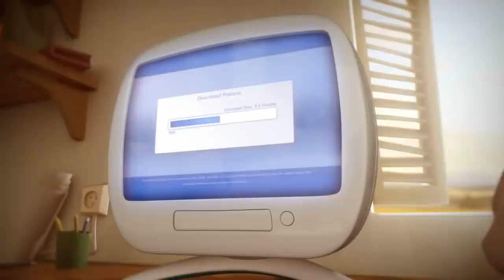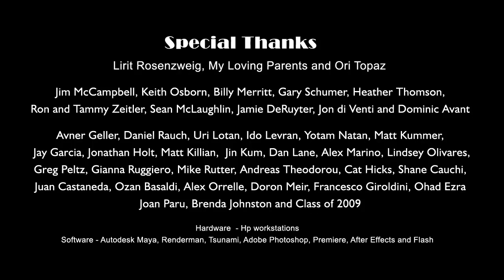October 5, 2021